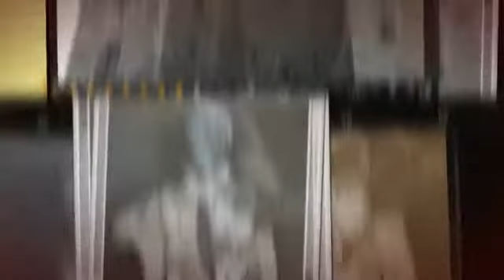24th Plain Air Painting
International Art Event  "Friendship Without Borders"
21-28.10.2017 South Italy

Artists:
Clementina Mancheva
Gabriela Jekova
Iliana Minkova
Ivan Dodov
Mariana Mateva
Tsvetan Donkovski
Zoya Mineva
Filomena D`Ambrosio
Sara Alagia